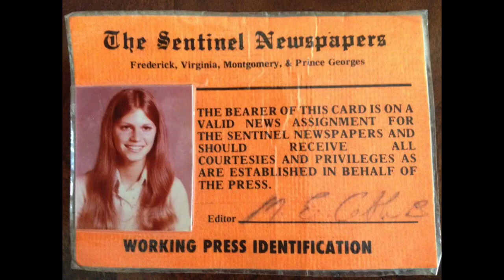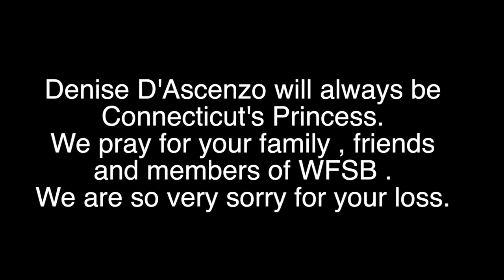Tribute to Denise D'ascenzo